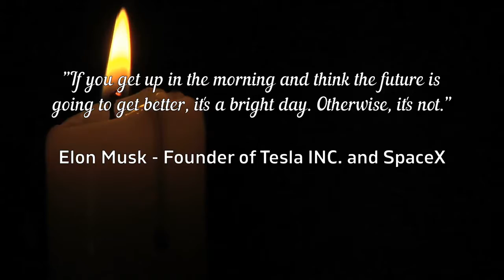Morning Ritual | Day 21 of My First 100 Days of Success Mindset